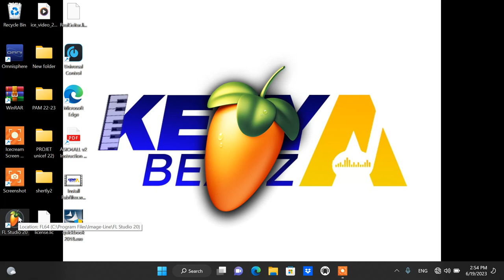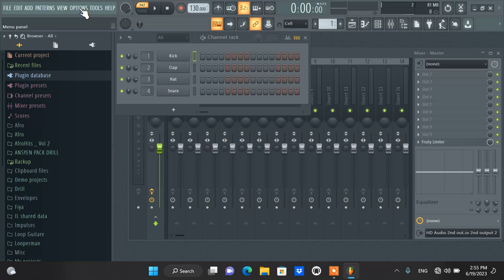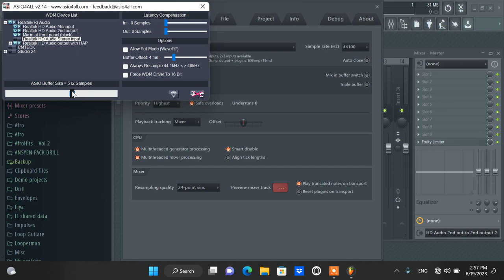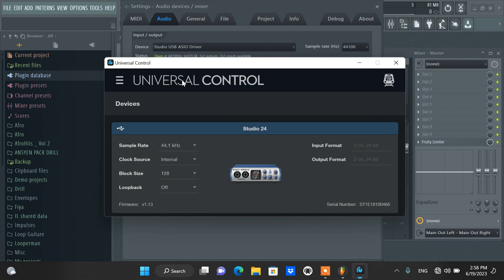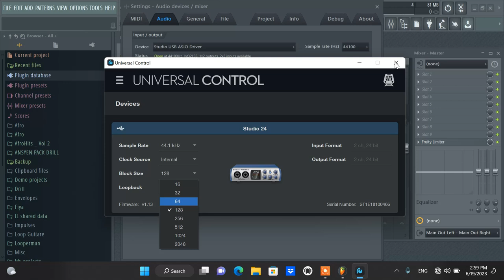Resoudre le problème de latence dans ton DAW